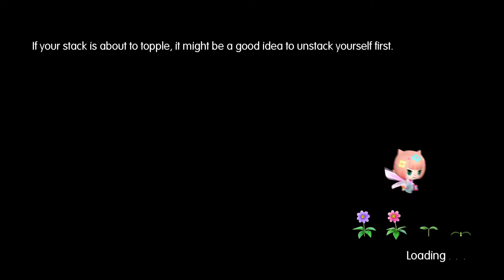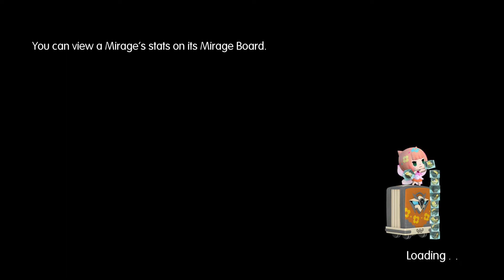2nerdsonacouch Thor Plays World of Final Fantasy Pt 20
We take a trip into the Chibi-fied World of Final Fantasy.  watch Thor as he plays a Final Fantasy game that reminds us very much of Pokemon, but instead of "pocket monsters" we catch classic Final Fantasy monsters.

Captured on an Elgato HD60